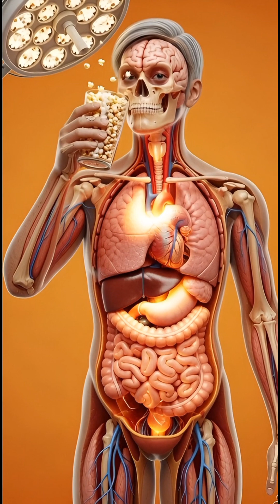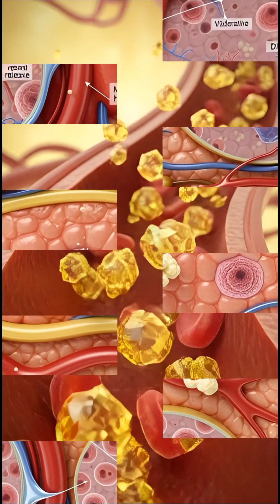😱🥺Eting Popcorn?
Discover the hidden journey of popcorn inside the human body through stunning 3D cinematic medical anatomy visuals. This video takes you deep into the stomach, intestines, bloodstream, and brain to reveal how popcorn is digested, how nutrients spread, and how it affects your energy, muscles, gut health, and overall well-being.

Watch glowing nutrients enter the bloodstream, neurons activate, muscles strengthen, and the gut microbiome come to life — all shown through realistic anatomical effects.
But this video also uncovers the possible side effects of popcorn, including stomach irritation, allergic reactions, blood sugar spikes, and low energy.

Designed for ASMR lovers, health enthusiasts, medical learners, and visual storytellers, this anatomical popcorn breakdown offers a powerful blend of education, realism, and cinematic experience.